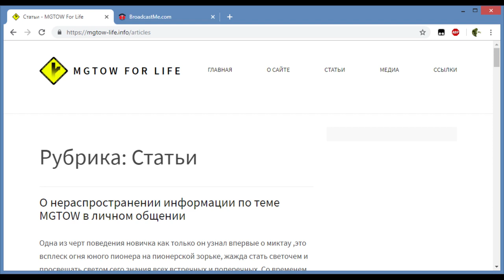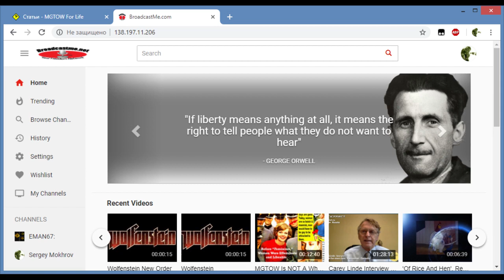Пара новых ресурсов MGTOW/Red Pill